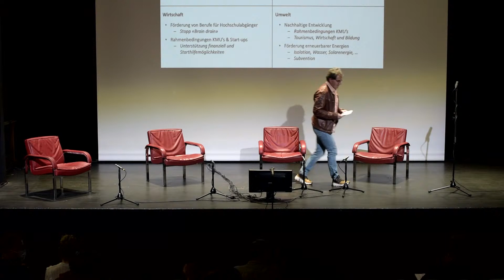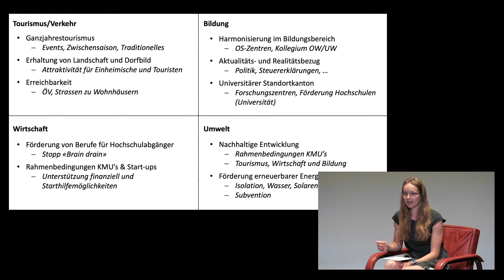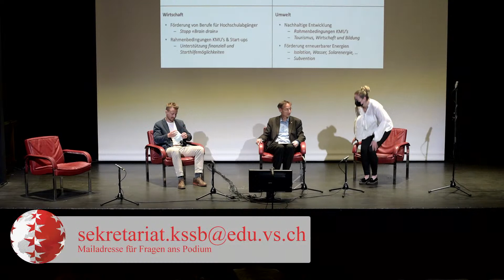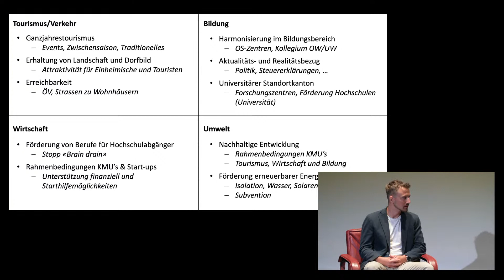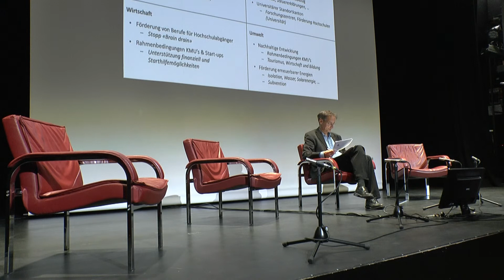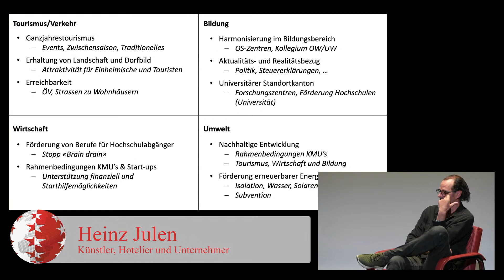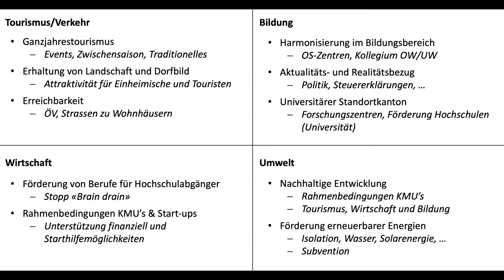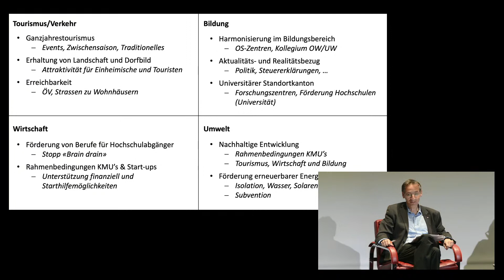Global Forum Wallis - Agenda Oberwallis 2030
Stream aus dem KSSB